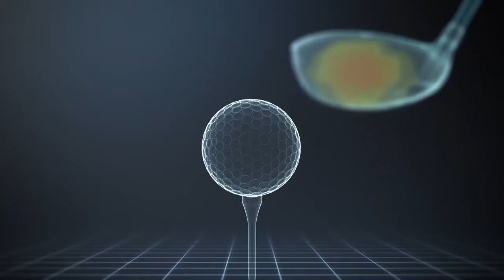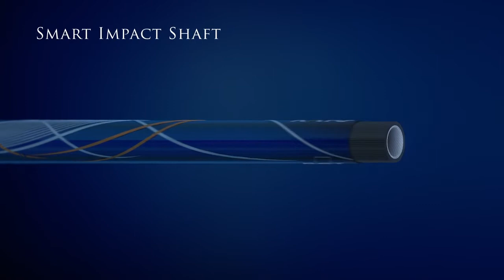XXIO Golf -Designed to help golfers create more swing speed & distance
2nd Swing caught up with XXIO Vice President Chuck Thiry at the annual PGA Show in Orlando to find out more about the XXIO brand, which is well known around the globe but still emerging in the United States. As a company, XXIO is committed to making premium golf clubs that have been specifically engineered to help players with modest swing speeds generate more speed and more distance, allowing them to have more fun on the golf course. You can shop new and used XXIO golf clubs from 2nd Swing